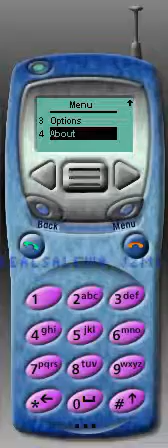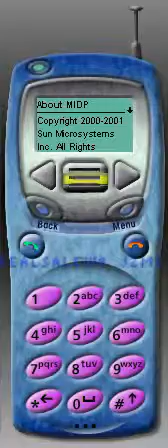Sun Java Wireless Toolkit 1.0.3 - эмулятор мобильного телефона